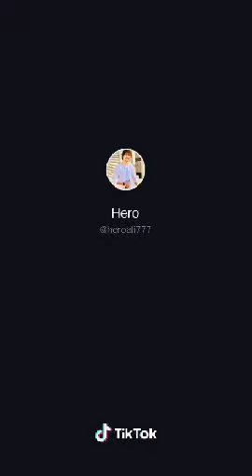May 6, 2021